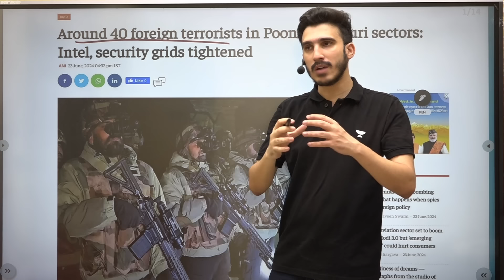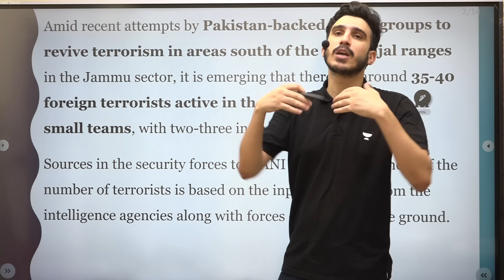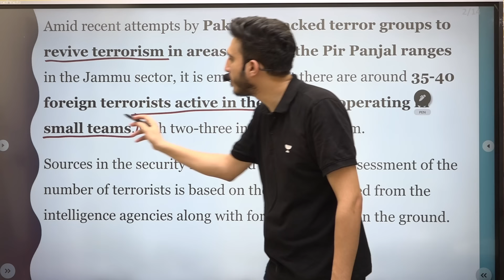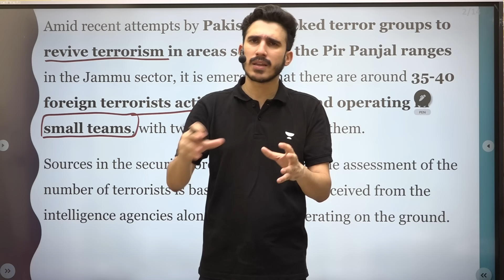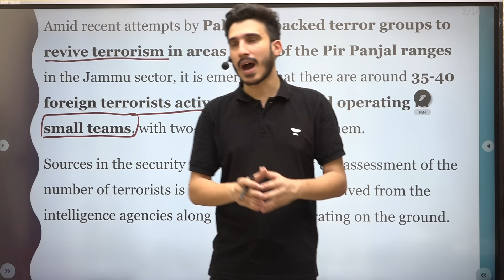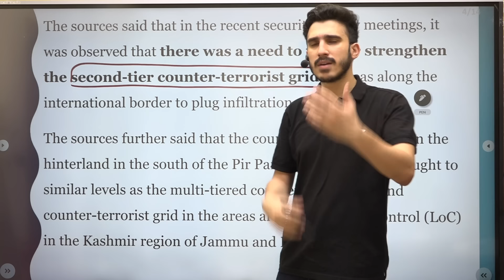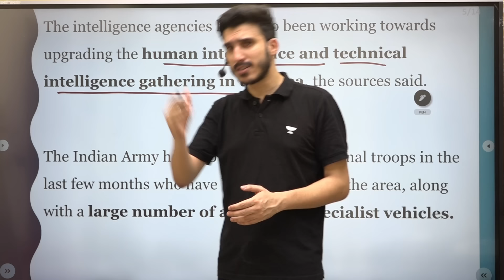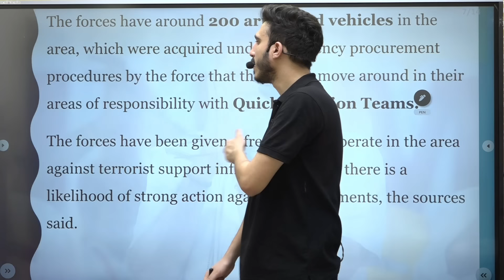Jammu & Kashmir on High Alert 🚨 | Free Hand Given to Army, Police | Explained by World Affairs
Let's Crack It!
Unacademy Subscription Benefits:
1. Learn from your favourite teacher
2. Dedicated DOUBT sessions
3. One Subscription, Unlimited Access
4. Real-time interaction with Teachers
5. You can ask doubts in the live class
6. Limited students
7. Download the videos & watch offline